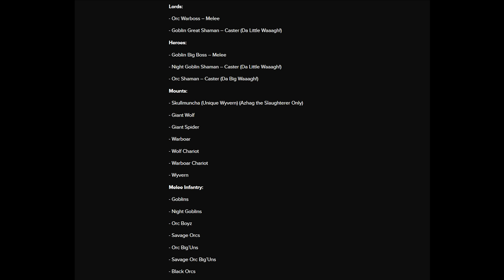Total War: Warhammer - The Greenskins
In this series I aim to inform you less informed people about the factions of Warhammer in anticipation of the new Total War game coming in May!

- Characteristics/Geography
- Politics
-Religion
-Military
-Characters